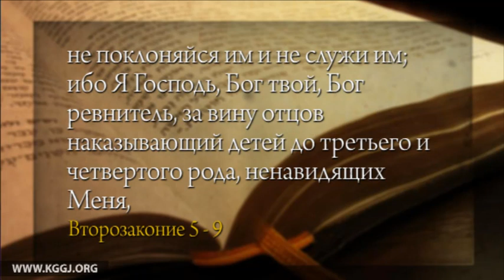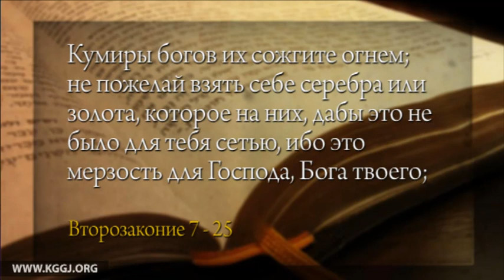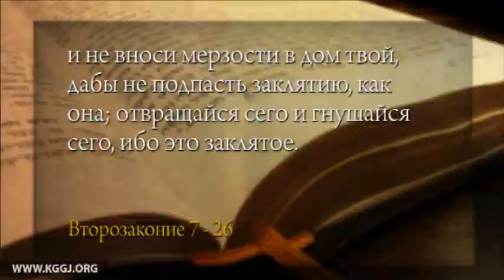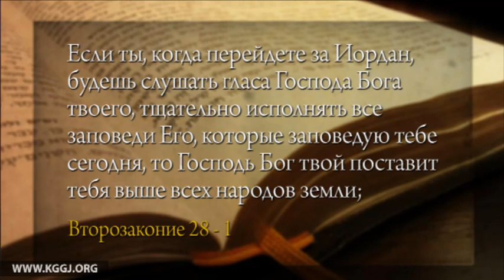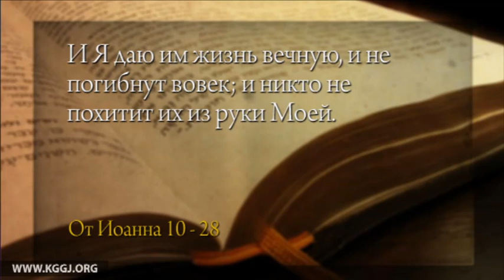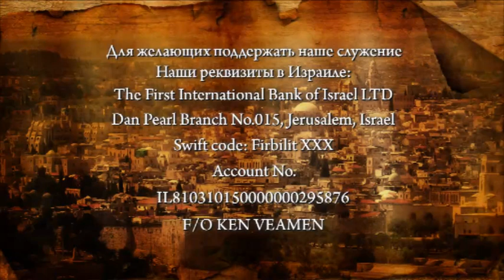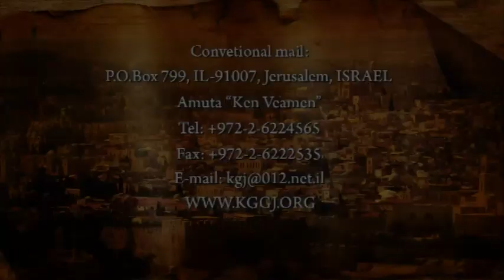Проповедь «Благословение через послушание»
Проповедует Элла Лев Ари.